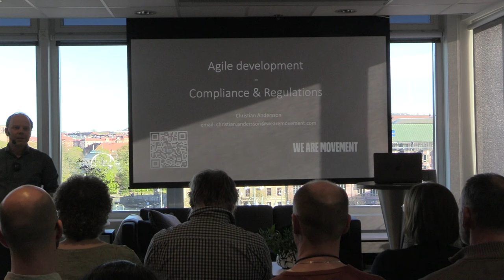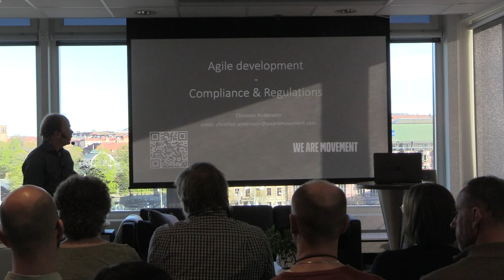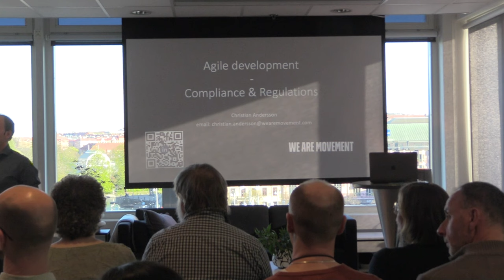Agile Development: Compliance & Regulations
A talk about Compliance & Regulations in Agile Development by Christian Andersson from We Are Movement, presented at our meetup about Agile Hardware Development in Gothenburg.